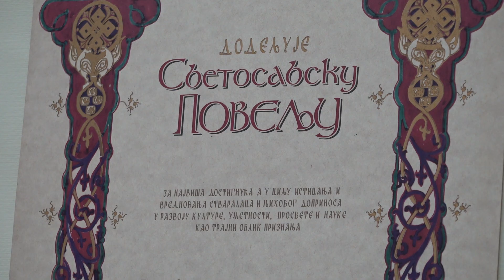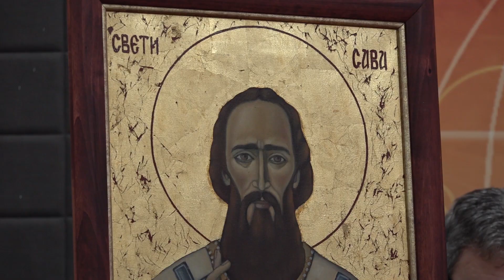SVETOSAVSKA NAGRADA OVE GODINE PROFESORU DARKU MIHAJLOVIĆU 12.01.2023.